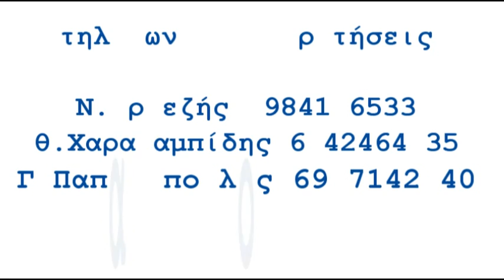ΧΟΡΟΣ ΗΡΑΚΛΗ ΖΥΓΟΥ 7 ΜΑΡΤΙΟΥ 2015